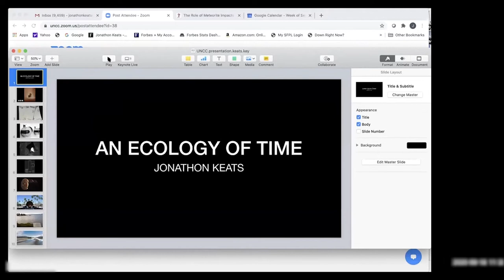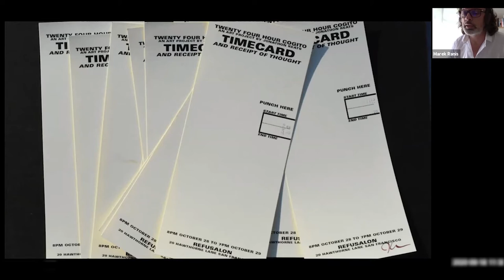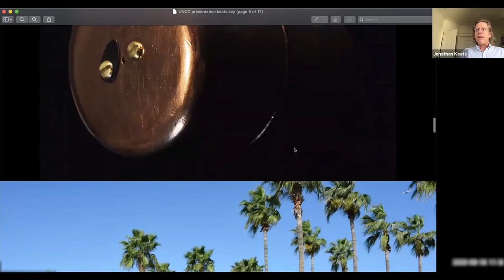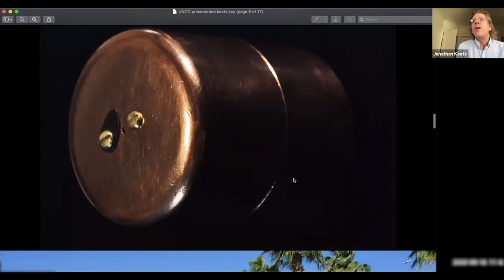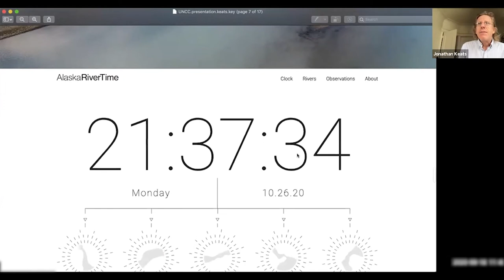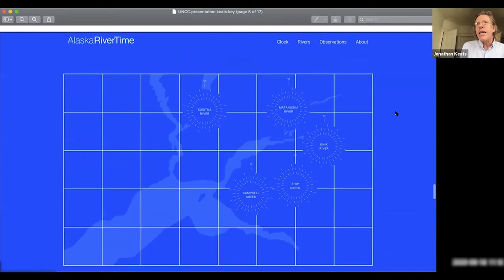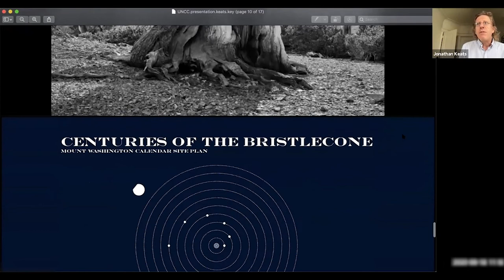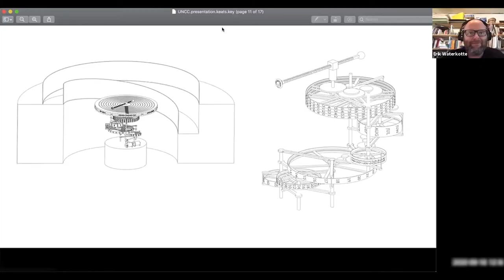COA+A Art & Art History Lecture Series - Jonathon Keats